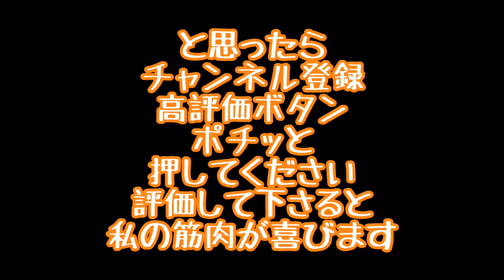鬼背筋になりたいからyoshi式チンニングで練習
yoshi先生のアドバイスでチンニングを1から見直すことにした。
最終目的の錘ぶら下げてチンニングする為に
チンニングを最初からはじめます。

みんなで鬼背筋目指しましょう。